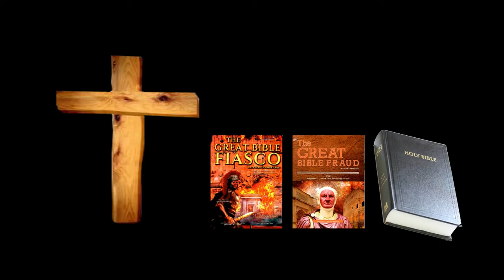The Great Bible Fraud Part 2 - 3 Covenants OT LT NT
3 COVENANTS – OT – LT – NT
1/3/71CE – 9/4/71CE
The bible is separated into two parts; O.T. and N.T. Whoever started this trend had all others following. It was the Old Covenant and New Covenant. Up to this point, no one is aware about a Last Testament or Death Covenant in the bible. Then the bible should be divided into 3 parts; O.T., Last Testament and N.T.
The old and new covenants are based on Catholicism, Roman law or God’s law. In my research, I have presented 2 Ten Commandments; that is Jewish law and Roman law.
The last testament was a last will and testament with Simon’s death. It was the first covenant presented to Vespasian on Palatine Hill.
The differences between the 3 covenants and there origin will be discussed briefly.
Simon wrote the LT; he was hanged on a cross.
LT is the 10 commandments, Jewish law or deadly sin. All Christians are followers of Jewish law or deadly sin.
1/3/71ce – Vespasian instructed Simon and Titus to come up to him on Mt. Sinai – Palatine Hill; to give to them the 10 commandments.
Simon and Titus went up Palatine Hill.
Exodus 34:27 – And Jehovah said to Moses, Write these words, for according to the speaking of these words I have made a covenant with you and with Israel.
Vespasian did not give to them his covenant, instead he instructed Simon and Titus to write their covenants.
Simon wrote the 10 commandments – Jewish law.
Titus wrote the new covenant – Roman law.
Exodus 32:16 – And the tablets were the work of God, and the writing was the writing of God, engraved upon the tablets.
God is an entity of 3 Gods; Vespasian, Simon and Titus. Three covenants were presented.
Deuteronomy 29:14 – but you are not the only ones with whom I am making this covenant with its curses (NLT).
Curses are Jewish law and deadly sin.
Zachariah 8:8 – And I will bring them, and they will dwell within Jerusalem; and they will be my people and I will be their God in truth and in righteousness.
Simon would take the Jews to live in Israel. The Jews were his people and Simon their God. This was Simon’s covenant presented to Vespasian and Titus. This was the LT.
Isaiah 28:15 – Because you have said, we have made A covenant with death.
LT was a last will and testament with death. All Christian followers were sanctified. This was the first covenant presented to Vespasian.
9/4/71ce – God presented Simon with the 10 commandments (God’s law).
Vespasian hid Simon’s 10 commandments (Jewish law).
Simon had two tablets of the covenant - Ten Commandments; Roman law.
Simon destroyed Ten Commandments of Roman law.